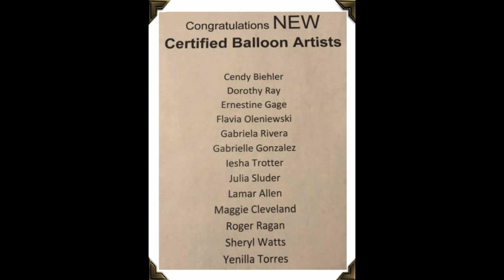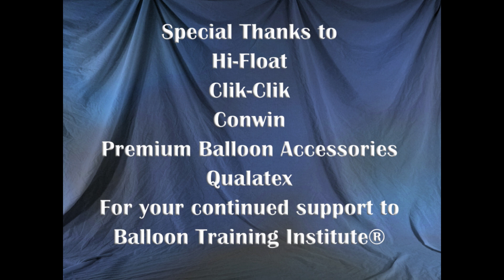Balloon Shop Talk Intro1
Announcing our new show, Balloon Talk Roundtable discussion, a new way to talk about the balloon industry, new tricks, and tips, new products along with student profiles. Highlighting products and suppliers.